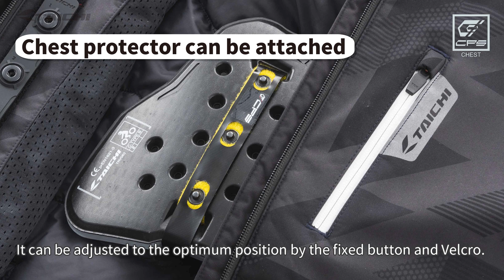【TAICHI】RSJ730 SOFTSHELL ALL SEASON PARKA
RSJ730 SOFTSHELL ALL SEASON PARKA

Windproof softshell outer fabric construction with comfortable fitting and excellent heat insulation. The hood is removable. You can use in any situation and style.
Soft type CE lv.2 protectors are equipped on shoulder and elbow despite the casual design.

*Only for Japan domestic delivering.

1975, July
It all started with one rider's passion.

Shortly after retiring as a motocross racer, Taichi Yoshimura opened a bike shop "Rider's Spot Taichi" (RS Taichi) in Daito, Osaka.
In order to share the fun of riding with the riders by utilizing the know-how that he has gained as a top racer.

For more than 40 years, as a rider's perspective, we continue to work on making gears with a rider's perspective, that you can enjoy the motorcycles safe and comfortably.

1975年 7月
すべては、一人のライダーの情熱から始まった。

プロモトクロスレーサーとして一線を退いて間もなく、吉村 太一は大阪府大東市に「ライダーズスポットタイチ（アールエスタイチ）」を設立。
トップレーサーとして培ったノウハウを活かし、ライダーたちとその楽しさを分かち合うために...

40年を超えた今でもその志を忘れず、常にライダー目線でモータサイクルを安全かつ快適に楽しめるよう、ものづくりに取り組み続けています。